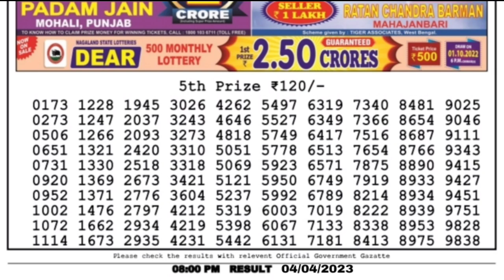🔴 LIVE Parrot Evening 08:00 P.M. Dear Nagaland State Lottery Result Today।। Date-04/04/2023 ।।